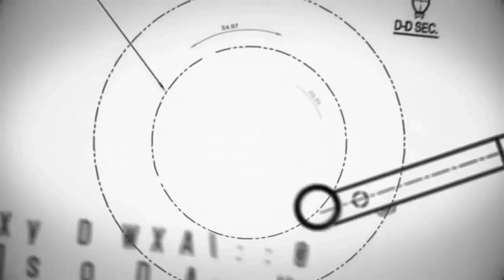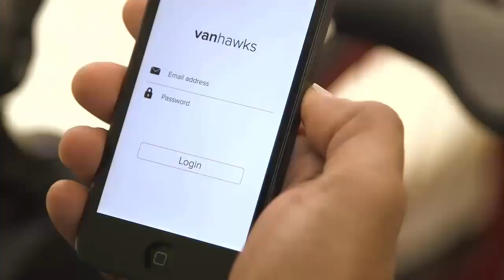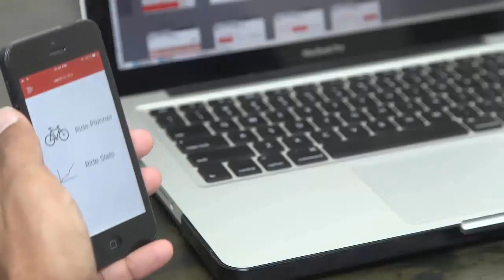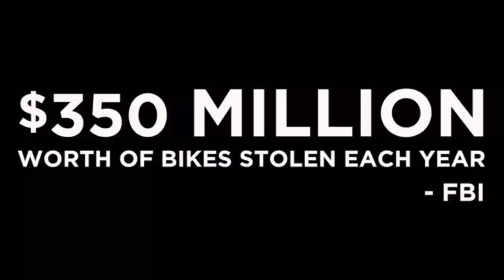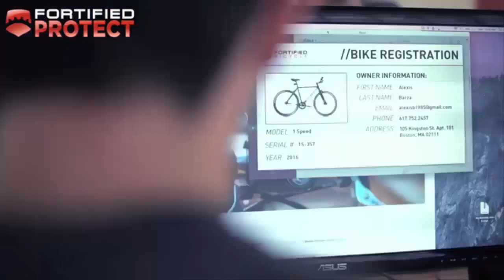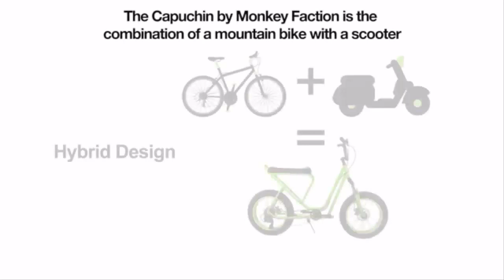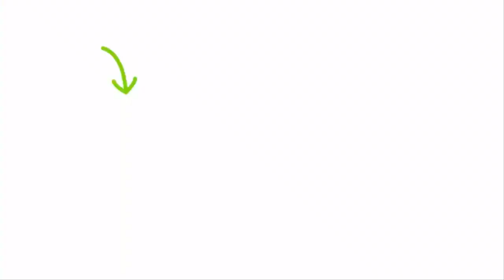5 Cool, Innovative Bicycle for Your Enjoyable Daily Commuter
5 Cool, Innovative Bicycle for Your Enjoyable Daily Commuter

1. Lyra: A new Mission Bicycle with Lights + GPS
Seamlessly integrated lighting and GPS tracking into our premium commuter bikes. Never lose sight of your bike again.
2. Monkey Faction | An evolutionary cool bicycle
The Capuchin by Monkey Faction combines a mountain bike and a scooter. Evolutionary fun!
3. Vanhawks Valour | First ever connected carbon fibre bicycle
The first connected bike featuring performance tracking, security sensors & interactive feedback to radically change the way you ride.
4. THE CYCLOTRON BIKE - Revolutionary Spokeless Smart Cycle
World's First Hubless Smart Bicycle - Electronic E-Gear Box - Fully Integrated - Space Grade Carbon Fiber - iPhone & Android App
5. INVINCIBLE: The Only Bike 100% Guaranteed Against Theft
No theft. No rust. No flats. No headaches. Invincible is the ultimate urban bicycle specifically designed for the city.